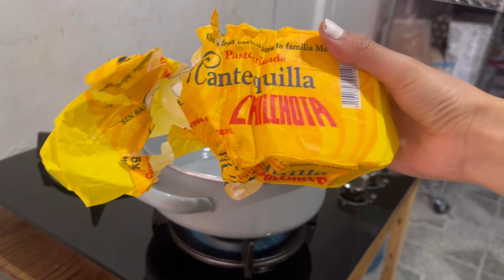✨HAUL IKEA:cosas baratas, RENOVANDO, receta de arroz| Donaji Noguez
Holaaaaaa🫶🏼 cómo estás?
Te comparto un HAUL de IKEA:cosas baratas que compramos, RENOVAMOS el jardin y hacemos receta de arroz con mantequilla✨

🤍Les quiero mucho y estaré leyendo sus comentarios 💌💌

🌟 Instagram personal: @donajinoguez
🌟Instagram de nuestro emprendimiento: @_donatellia_